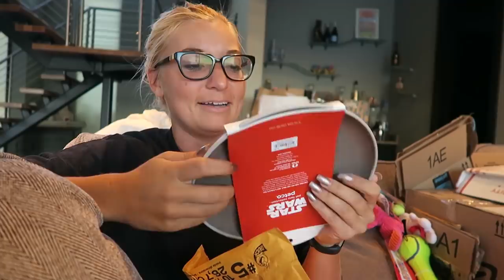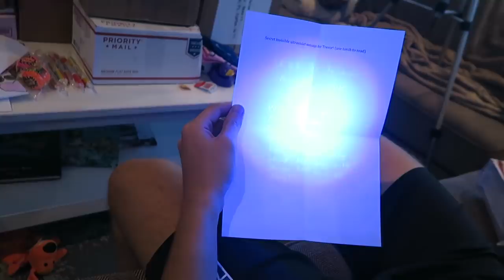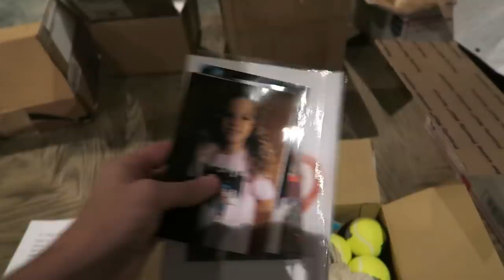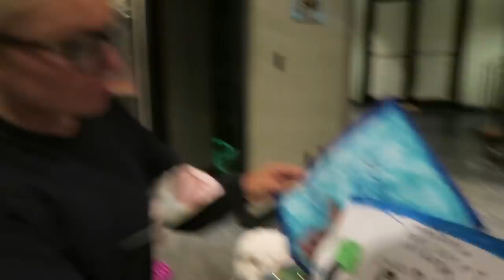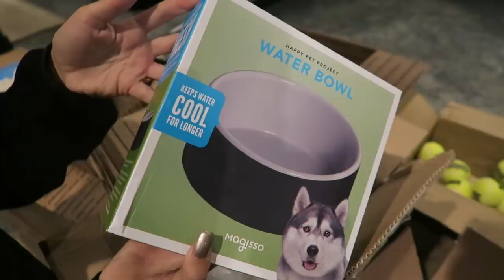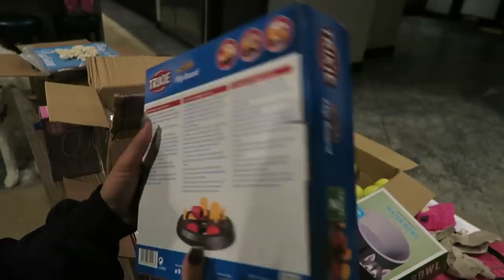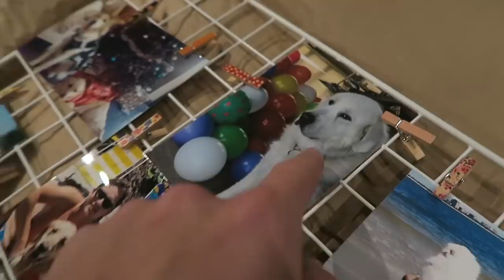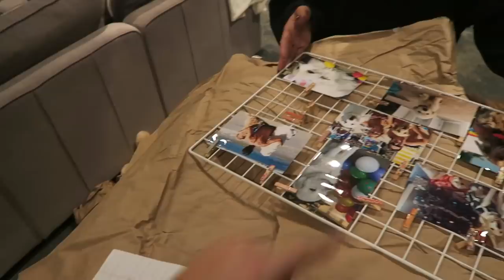HUGE BOXES & TOYS! (Fan Mail Opening) - Super Cooper Sunday #167